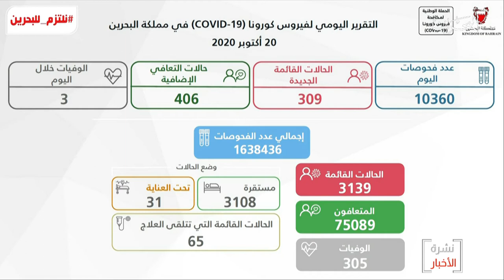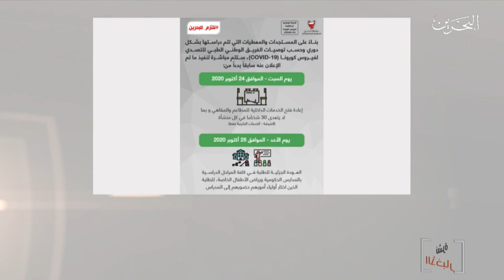البحرين مركز الأخبار : د.جميلة السلمان تشدد على الإجراءات الإحترازية وأهمية عدم الخروج إلا للضرورة